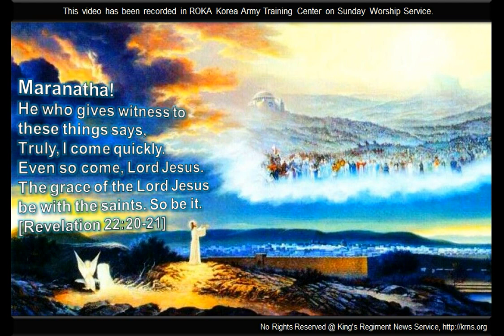Christian Army Praise in Korea：Siloam, GOD, Left foot, Training is a battle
[Siloam Lyrics: 실로암]

어두운 밤에 캄캄한 밤에 새벽을 찾아 떠난다
At the pitch-dark night, I am looking for the dawn

종이 울리고 닭이 울어도 내 눈에는 오직 밤이었소
Although the bell and cock make sounds, there is only night in my eyes.

우리가 처음 만난 그때는 차가운 새벽 이었소
When we met first time, it was a cold dawn.

주님 맘 속에 여명 있음을 나는 느낄 수가 있었소
But I can feel that there is a dawn in God’s heart

(후렴)
오 주여 당신께 감사하리라 실로암 내게 주심을
Oh My Lord, I thank you for giving me the Siloam

나에게 영원한 사랑 속에서 떠나지 않게 하소서(x2)
Do not let me leave from Your forever love